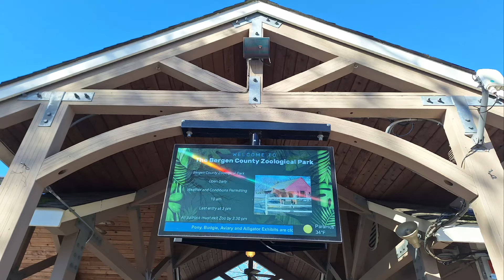Day at Bergen County Zoo Paramus, New Jersey February 20, 2024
Day At Bergen County Zoo
Paramus, New Jersey
Music.  Raindrops Huma-Huma